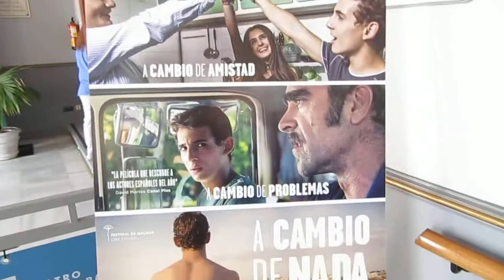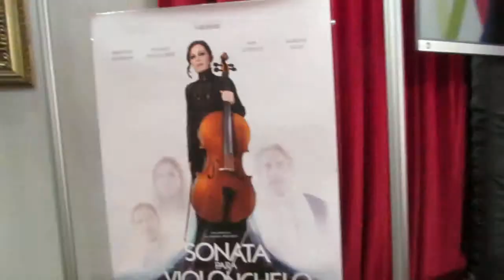Festival de Málaga Cine Español 18 - Día 7 23-04-2015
Crítico de Cine de El Heraldo del Henares

Colaborador de Esradio Guadalajara y Alcarria TV

Podcast de Holasoyramon

Muchos besos y muchas gracias.